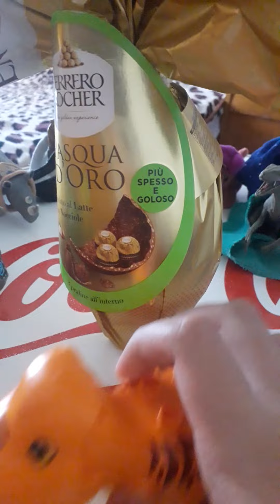l'ovetto Ferrero rocher di cioccolato 🥚🥚🍫🍫 [unboxing]